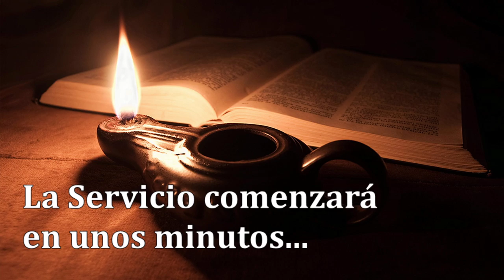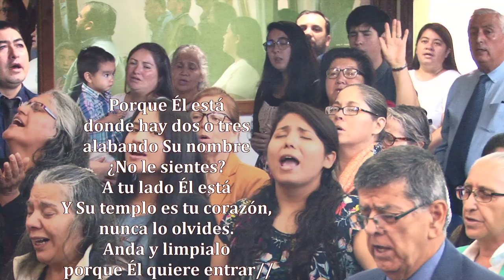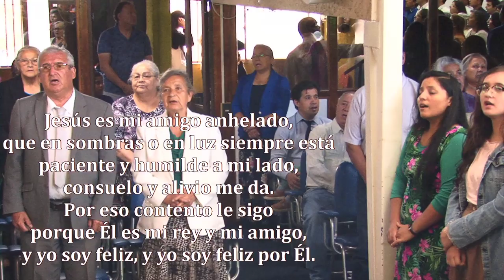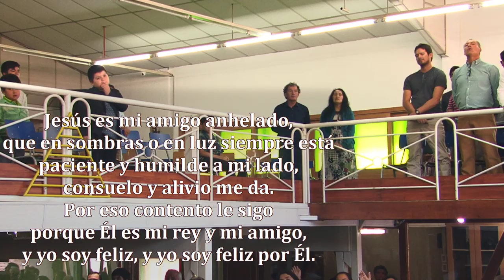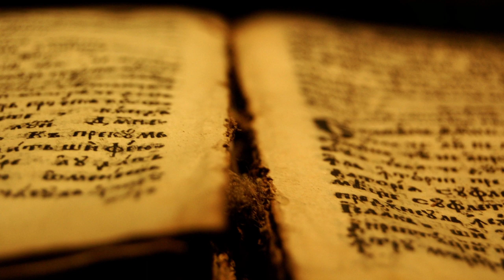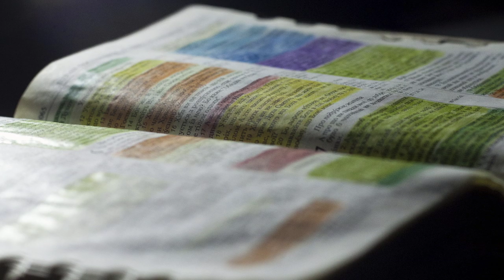Reunion Domingo 23/02/2020 - "Sus Palabras Infalibles de Promesa" del 20/01/1964 - Pr Jorge Flores